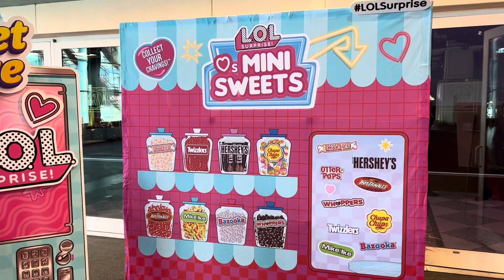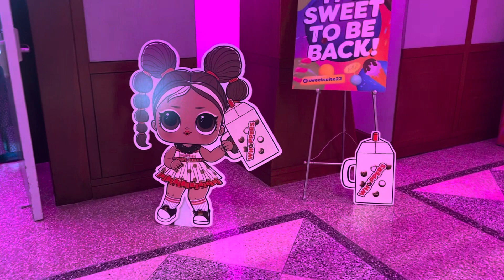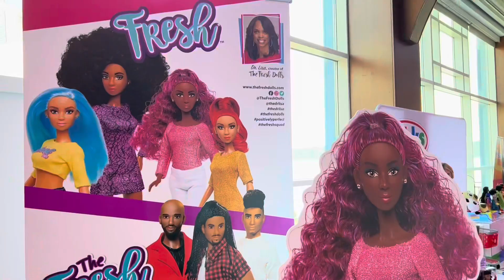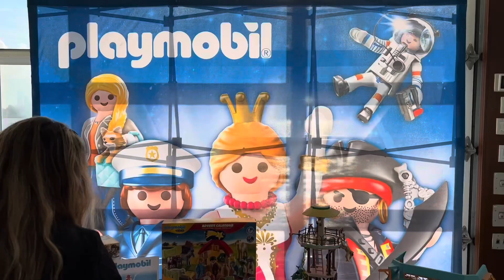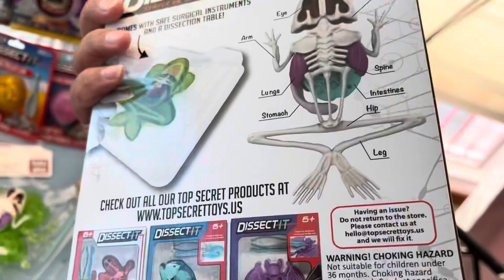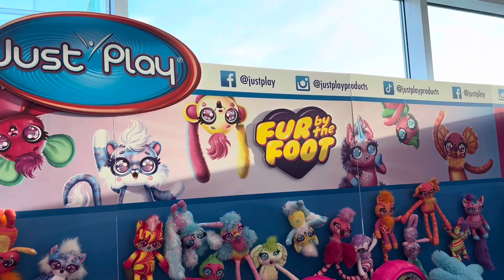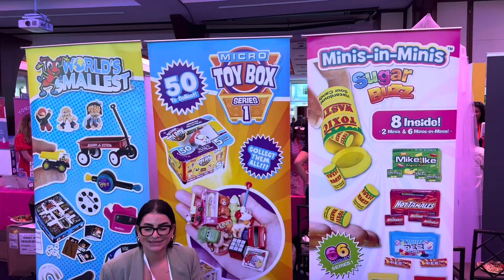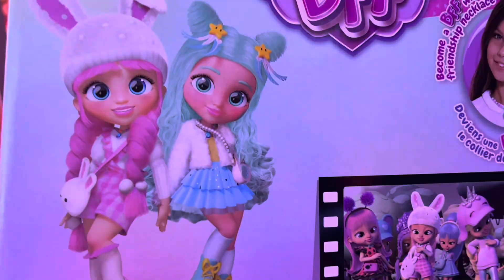Sweet Suite 2022 Exclusive Special Event Tour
I am an Adult Doll & Toy Collector providing helpful Reviews to any & all parents & collectors alike! I hope this review & unboxing helps you in your purchase & understanding of this product! We truly appreciate you all!!
Visit @ellajplays on Instagram for Fun Giveaways & Awesome Toy News, Reviews, & Pictures!
Music Licensed by Morning Light Music
In this video, I’m sharing a detailed look at The Toy Insider’s Sweet Suite 2022 Event!! I was invited to New York City where I attended the event in person & enjoyed a most incredible time!! I hope you enjoy this sorcial tour of this exclusive invitation only event!!